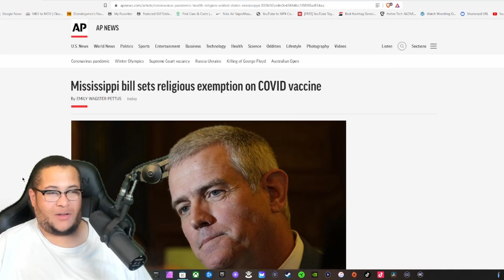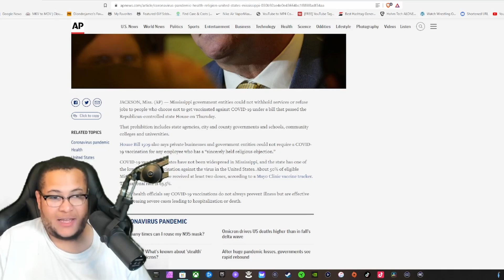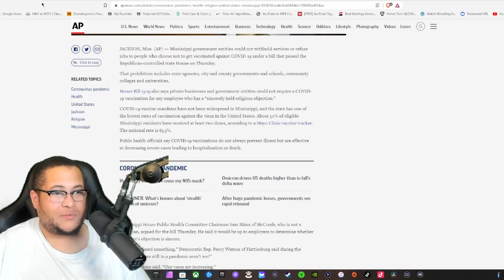Lawmakers in Mississippi put an exemption on the COVID vaccine!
Hello, my name is Dray I'm a gaming content creator with a knack of doing vlogs. I'm a chill dude that looks to act weird to some people that gets offended in a way, I don't what people problem is; maybe my normal doesn't match up to other people's normal! But anyway, I'm a thirty-something​ year old that enjoys gaming, I love the awareness of being taken from reality for 1 or 2 hours in the bliss of imagination!

JACKSON, Miss. (AP) — Mississippi government entities could not withhold services or refuse jobs to people who choose not to get vaccinated against COVID-19 under a bill that passed the Republican-controlled state House on Thursday.

That prohibition includes state agencies, city and county governments and schools, community colleges and universities.

House Bill 1509 also says private businesses and government entities could not require a COVID-19 vaccination for any employee who has a “sincerely held religious objection.”

COVID-19 vaccine mandates have not been widespread in Mississippi, and the state has one of the lowest rates of vaccination against the virus in the United States. About 50% of eligible Mississippi residents have received at least two doses, according to a Mayo Clinic vaccine tracker. The national rate is 63.5%.

Public health officials say COVID-19 vaccinations do not always prevent illness but are effective at decreasing severe cases leading to hospitalization or death.

Mississippi House Public Health Committee Chairman Sam Mims of McComb, who is not a physician, argued for the bill Thursday. He said it would be up to employers to determine whether a worker’s objection is sincere.

“Maybe I missed something,” Democratic Rep. Percy Watson of Hattiesburg said during the debate. “We are still in a pandemic aren’t we?”

“Yes, sir,” Mims said. “Our cases are increasing.”

The 74-41 vote to pass the bill was largely along party lines. The only Democrat voting for it was Rep. Tom Miles of Forest.

Rep. Shanda Yates of Jackson, an independent, asked Mims if the bill would make businesses face the possibility of employment lawsuits.

“Our pro-business, Republican-led supermajority Legislature is going after our businesses?” Yates asked. “Private businesses?”

Mims said no.

“We’re telling the citizens of Mississippi ... we believe in your religious ability, your religious rights, that you determine if you want to get this vaccine or not,” he said.

Some other Republican-led states have enacted laws or are considering legislation that would ban COVID-19 vaccination mandates. Those efforts have largely been motivated by opposition to attempts by President Joe Biden’s administration to require vaccinations or testing by some employers, health care providers and federal contractors.

The U.S. Supreme Court on Jan. 13 ruled that the Occupational Safety and Health Administration had overstepped its authority in trying to require workers at large companies to get vaccinated or face regular COVID-19 testing. OSHA withdrew the rule this week but still encourages workers to get vaccinated.

Mississippi Republican Gov. Tate Reeves has said repeatedly that he would not require state employees to be vaccinated against COVID-19.

Like other parts of the U.S., Mississippi has seen a sharp increase in COVID-19 cases in recent weeks because of the highly transmissible omicron variant of the virus. The numbers of people hospitalized with the virus also have increased.